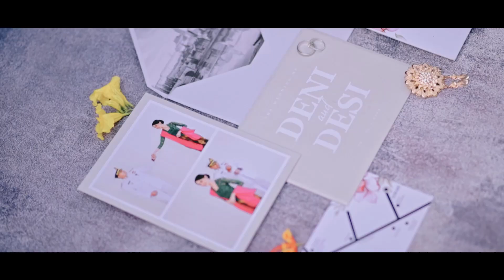CINEMATIC WEDDING DESI & DENI | NIKON Z6 | BEKASI | GELI SENJA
More Inquires :⁣⁣⁣⁣⁣⁣⁣
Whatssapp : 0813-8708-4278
PT. CREATIVE ATHARRAZKA GELI SENJA